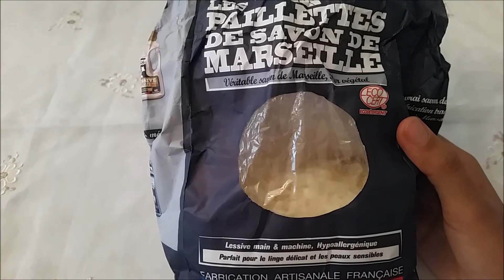STOP AU GEL DOUCHE CHIMIQUE !!! DIY gel douche naturelle facile et rapide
DEROULEZ-MOI

Ici je vous montre une recette facile et naturelle pour bannir les gels douches chimiques de grande surface !

Bisous bisous